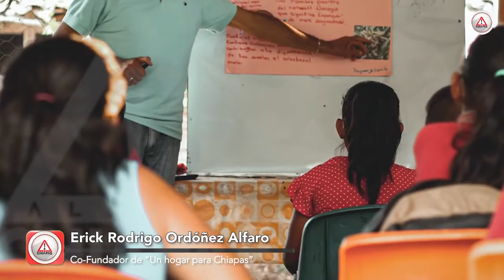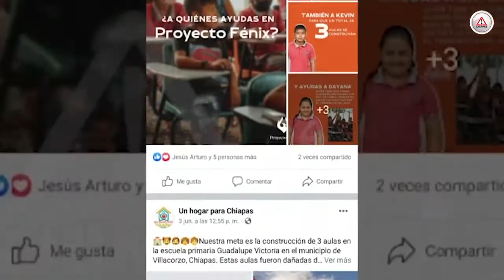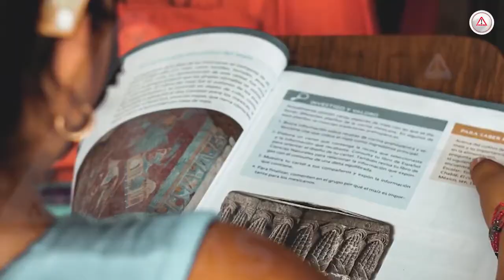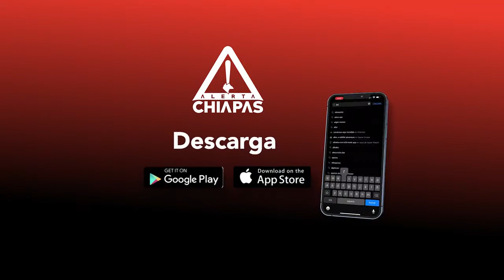Les faltan 200 mil pesos para reconstruir aulas en Villa Corzo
En Chiapas aún no se ha terminado de censar los daños ocasionados por el terremoto del 2017, por lo que una asociación civil busca reconstruir la escuela primaria “Guadalupe Victoria”.